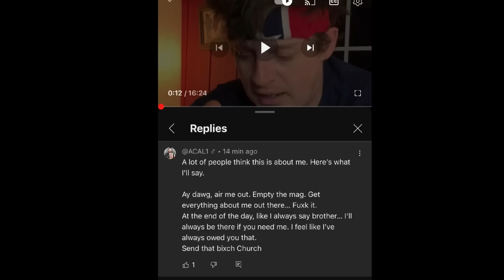February 13, 2024